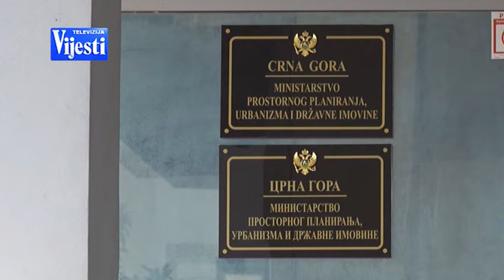VIJESTI U POLA 7 - POSLANIČKA PITANJA | Vijesti Online